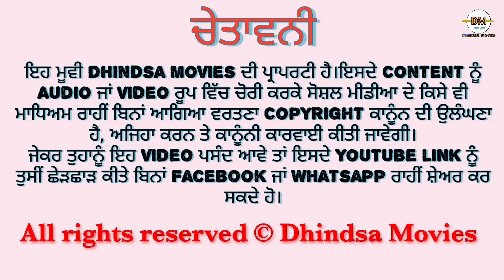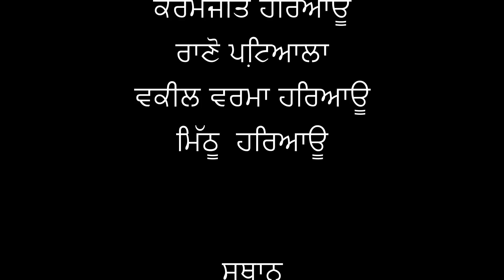ਕੁੜੀ ਨਾਲ ਧੋਖਾ। Punjabi short movies। Punjabi short films। Punjabi short video। Punjabi movies। Films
Staring- Sukhchain Dhaliwal (Sukhi) , Balwinder mann  , Rano, karamjit haryau, Vakeel, Mitho,

Punjabi short movies   Punjabi shayari states Punjabi short film   Punjabi short movies 2023
Punjabi shayari   Punjabi shaddi song    Punjabi short video Punjabi movies Punjabi shabad
Punjabi short   Punjabi movie new   Punjabi music    Punjabi movie honeymoon    Punjabi film new.  Punjabi film comedy.  Punjabi natak short Punjabi love story   short film Punjab Punjabi short video   Punjabi short clips. Punjabi vlooger   Punjabi blogger  Punjabi gane   Punjabi travel couple Punjabi sad songs  Pakistani short movies  Yaar chale bahar 2  ਪੰਜਾਬੀ ਫ਼ਿਲਮ
ਪੰਜਾਬੀ ਮੂਵੀ
ਪੰਜਾਬੀ ਨਾਟਕ
ਪੰਜਾਬੀ ਸੌਰਟ ਮੂਵੀਜ਼
पंजाबी फिल्म
पंजाबी मूवी
پنجابی فلمیں۔

پنجابی مختصر فلمیں۔
پنجابی مختصر ویڈیو
پنجابی ویڈیو
پنجابی تھیٹر

ਪੰਜਾਬੀ ਨਾਟਕ
ਢੀਂਡਸਾ ਮੂਵੀਜ਼
ढींडसा मूवीज़

©All rights reserves dhindsa movies YouTube channel